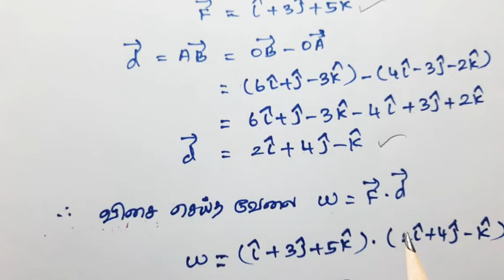12 th Maths| chapter 6|Example 6.9 |Applications of vector algebra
Work done by the force